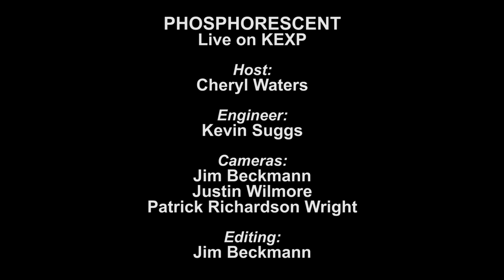Phosphorescent - Song For Zula (Live on KEXP)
presents Phosphorescent performing "Song For Zula" live in the KEXP studio. Recorded on April 9, 2013.

Host: Cheryl Waters
Audio Engineer: Kevin Suggs
Cameras: Jim Beckmann, Justin Wilmore and Patrick Richardson Wright
Editing: Jim Beckmann